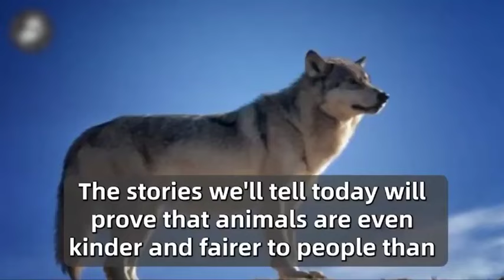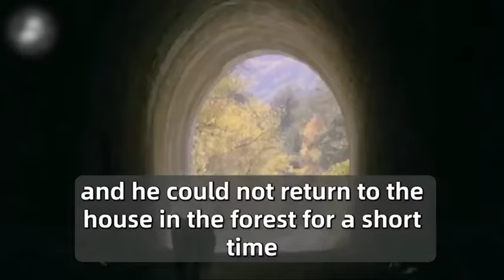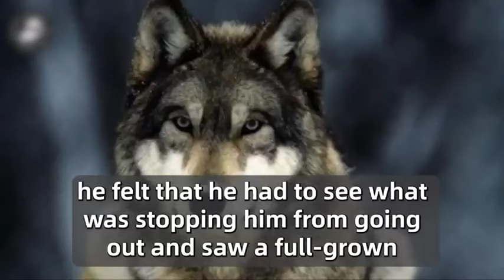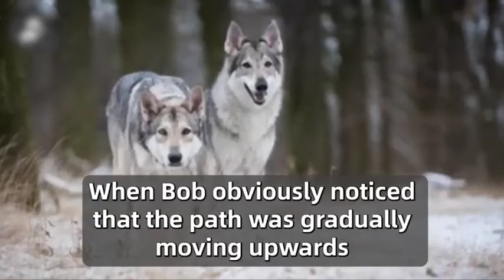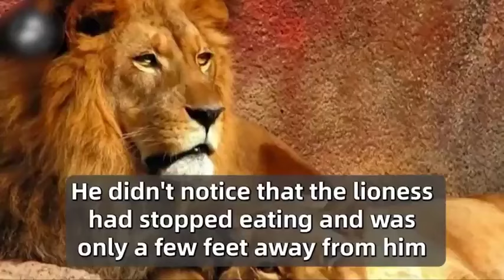Man Were Shocked When He Found Out How A Lynx Paid Him Back For His Salvation